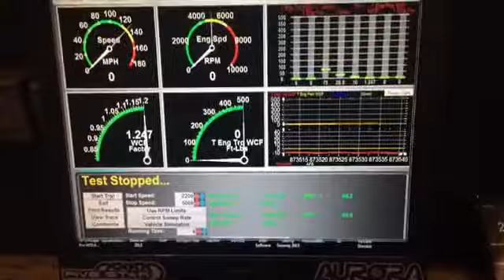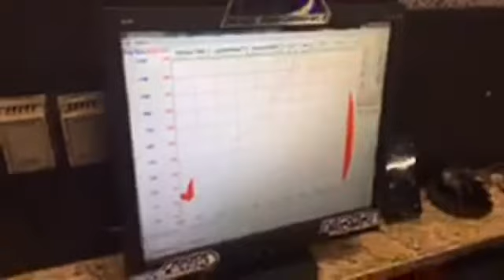LIVE from the Gauntlet at ATS Diesel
Check out the dyno action from the Gauntlet at ATS Diesel in Denver Colorado!